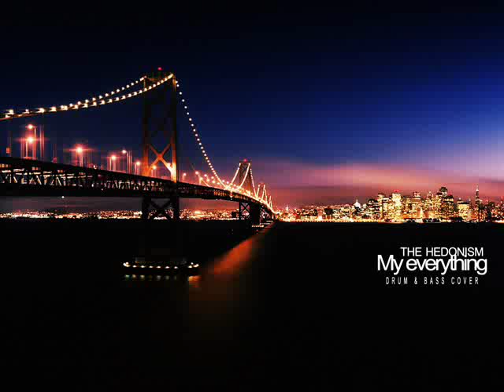ATB - My everything - Cover - Drum 'N 'Bass Version